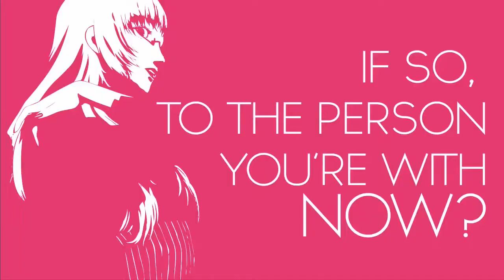Catherine (Are You Committed)